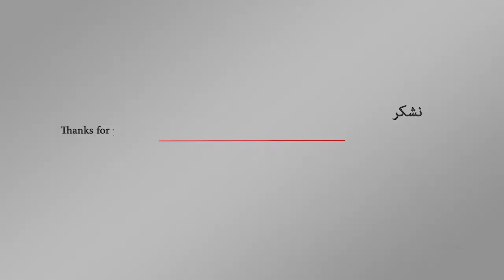قناة الميادين تروي حملات التضليل حول سيطرة التحالف على الحديدة | اورتز نيوز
منذ إطلاق التحالف السعودي معركته في الحديدة لم تتوقف الحرب الاعلامية وحملات التضليل حول سيطرته على الحديدة ومطارها ومينائها في كل مرة فما هي المناطق التي تتمركز فيها قوات التحالف وما تزال مناطق اشتباك مع الجيش اليمني واللجان الشعبية؟